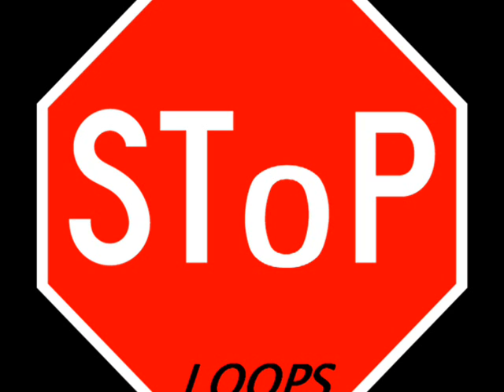Beat 01 ''Smooth Electricity'' [Remix]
Taki tsan - Etsi gamaei h koinonia [remix]
['Ολα τα δικαιώατα του αυθεντικού ''ακαπέλλα'' ανήκουν στον ερμηνευτή (τακι τσαν)]